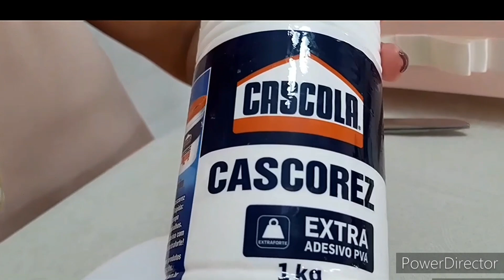CAIXA CONVITE DE BATIZADO // Super delicada